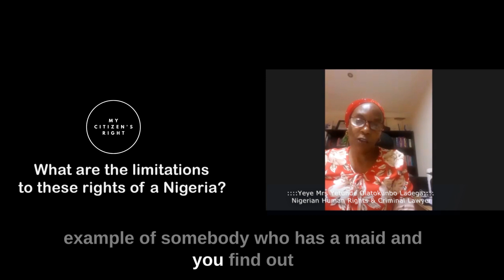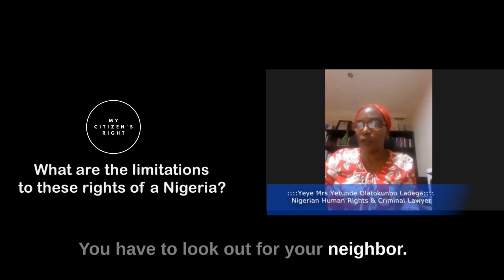My Citizen's Right || Limitations Of Nigerian Rights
My Citizen's Right || Limitations Of Nigerian Citizen Rights